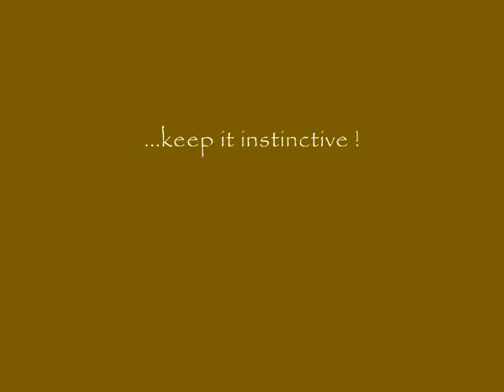three different arrows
... a little test shooting at 12 meters